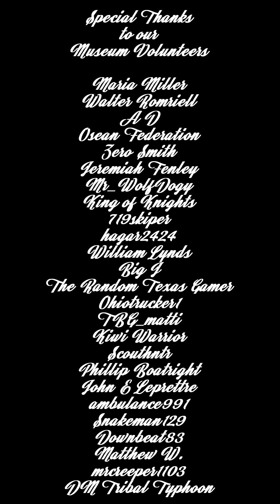Museum Girls Ep. 124 - Saving a Cousin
Gisella returns home to rescue a family member.